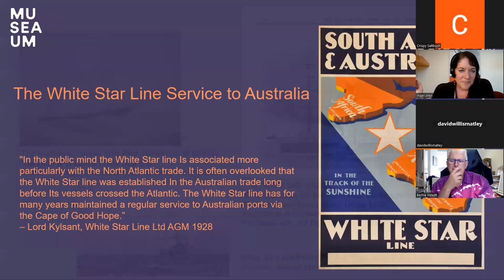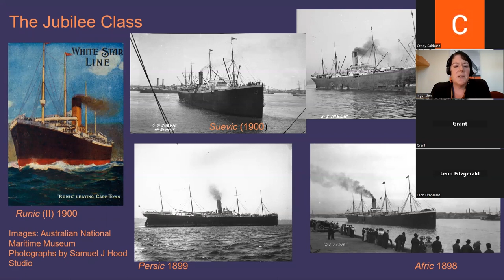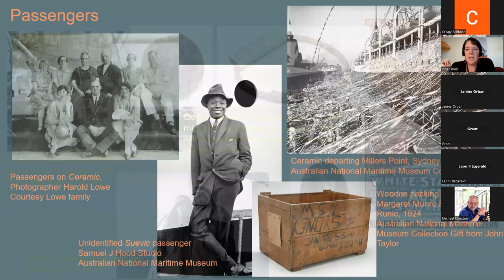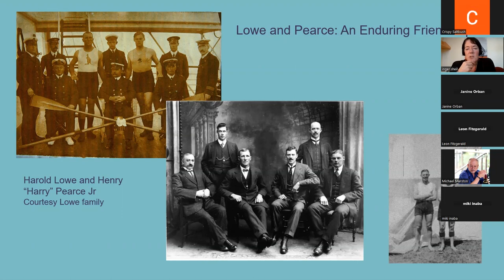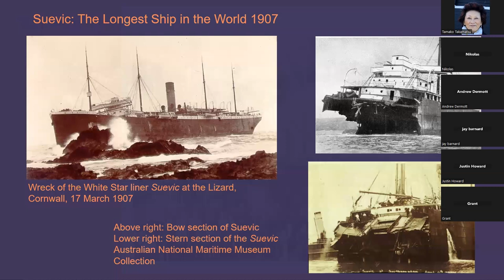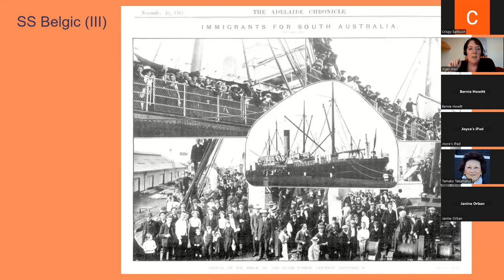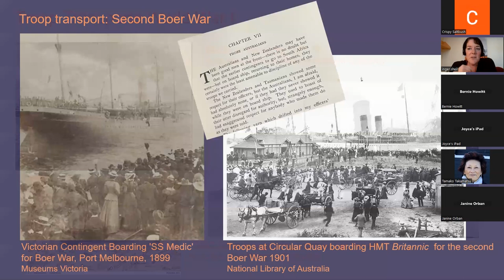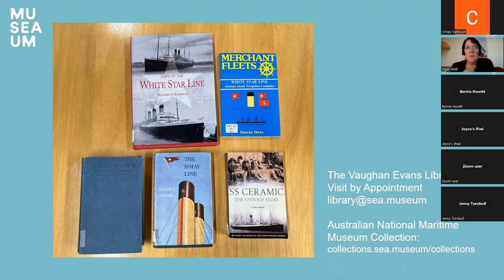Beneath the Surface - The White Star Line Service to Australia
The White Star Line Service to Australia

An online talk on the noted White Star Line with Titanic historian and Australian National Maritime Museum curator Inger Sheil.

The rich and storied history of the line includes both glamorous passenger liners and (literal) cattle ships, the near mutiny of crew and passengers on the Belgic in 1911, Officer Lightoller’s notorious “One Gun Salute” in which crewmen from the Medic hoisted the Boer Flag and fired an 8" cannon from Fort Denison, famous passengers, and the service of these ships as troop transports in time of war. This talk will feature superb ship and crew images in the Australian National Maritime Museum Collection, including the fabulous Hood Collection, as well as private collections, such as RMS Titanic Fifth Officer Harold Lowe’s personal photographs.

Go behind the scenes with Australian National Maritime Museum curators and conservators to find out more about current exhibitions, research projects and collections in our monthly series Beneath the Surface. This series touches on key content areas for the museum including migration, maritime archaeology, ocean science, Indigenous, conservation and our historic fleet. Researchers from across the museum have lined up to share with you some of the newest and most exciting aspects of our work in 2023. Beneath the Surface is offered once per month and free of charge to the public. Bookings are available via Eventbrite, with regular reminders of upcoming talks sent to members and posted on social media. This is the first talk in the 2023 season.